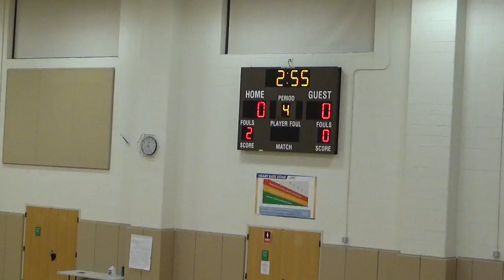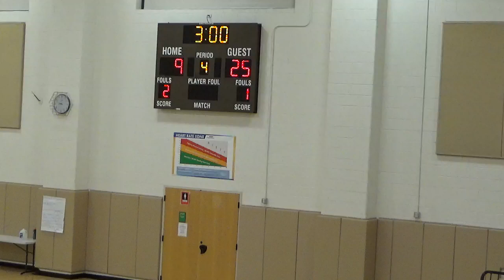2024 09-16 VB VAR vs KAA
VB VAR vs KAA